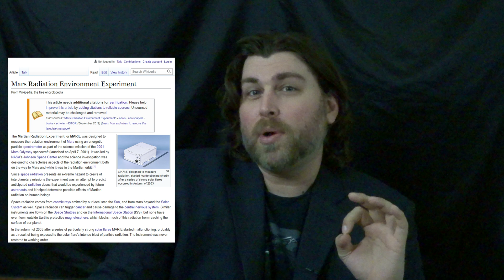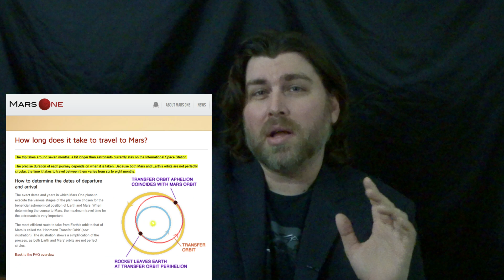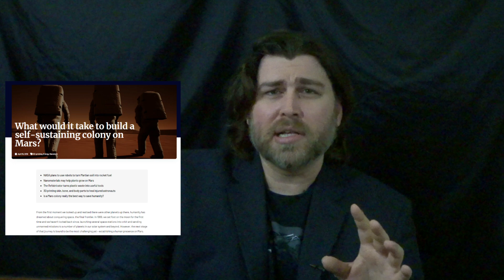Why Mars is a Terrible Candidate for Colonization Part 2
Last time we tackled a few of the reasons why Mars is sad, and why we shouldn’t go there (right now). We talked about how low Martian gravity could wreak havoc on a human being’s health, causing calcium to leak into the cardiovascular system, how poisonous perchlorates permeate the regolith, and how it might be impossible to terraform the planet as well.

This time we’re going to talk about how cosmic and solar radiation, the potential psychological problems our Mars settlers might experience, and how the annual cost of supplying a Mars colony might be even more reasons to reconsider going to the red planet (right now).